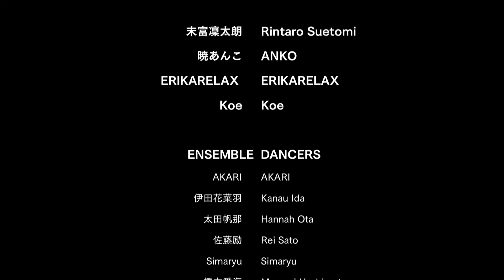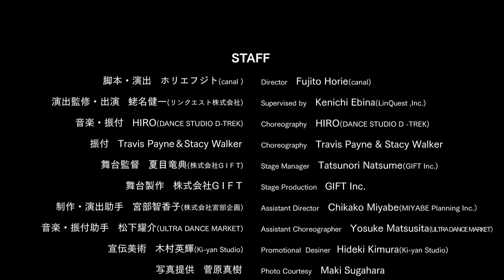The EARTH SONG DIGEST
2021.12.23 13:00/18:00 @COOL JAPAN PARK OSAKA TT

MICHAEL JACKSON'S LEGACY
NONVERBAL ENTERTAINMENT THEATER
THE EARTH SONG

🌍CAST
Kenichi Ebina（EBIKEN）

Koichi Omae
Takuma Oshiba & Naoko Maki

Rintaro Suetomi
ANKO   ERIKARELAX  Koe

-ENSEMBLE  DANCERS-
AKARI
Kanau Ida
Hannah Ota
Rei Sato
Simaryu
Manami Hashimoto
Haruka Sakakura
Matsu
YUTA
Sarasa Yoshinaka
GoodSun
JUN

-DANCE STUDIO D-TREK KID DANCERS-
Makoto Uehara
Yunon Kubo
Miyu Kobashi
Kanna Kojima
Miyabi Shimayama
Ayuto Moro
Akane Takeda
Himari Nishiura
Yuma Masaki
Lilika Maruyama
Yura Yamada
Utau Yoshinaka

-KID ACTORS-
Nanao Kitamura
Momoka Kitamura
Nayu Moro
Kairi Yamada

-MIYABEKIKAKU Action Team-
Santanaka / Kazutoshi Sato/ Kaisei Okamura

ROBIT.（Statue）

🌍STAFF
Director    Fujito Horie（canal）
Supervised by   Kenichi Ebina（LinQuest ,Inc.）
Choreography  HIRO（DANCE STUDIO D -TREK）
Choreography  Travis Payne & Stacy Walker
Stage Manager Ryusuke Natsume（GIFT Inc.）
Stage Production GIFT Inc.
Assistant Director Chikako Miyabe（MIYABE Planning Inc.）
Assistant Choreographer Yosuke Matsusita（ULTRA DANCE MARKET）
Promotional  Desiner Hideki Kimura（ Ki-yan Studio）
Photo Courtesy Maki Sugahara
Costume Design Chie Ono
Costume Styling  Michiyo Takahara/Aki Kagawa
Planning and Production Producer  Nobuko Endo（LUNAWORD Ltd.）
Organized by  LUNAWORD Ltd.